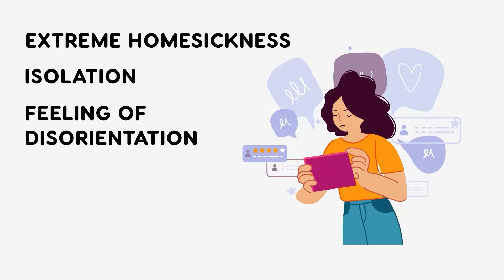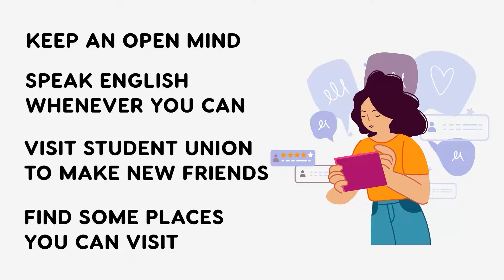Challenges international students face abroad and tips to overcome them!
Embarking on a journey as an international student in the abroad comes with its unique set of challenges. In this video, explore the common problems faced by international students and gain insights on overcoming them. From cultural adjustments to academic struggles, let's dive into the realities of studying abroad and discover tips for a smoother transition. InternationalStudents StudyAbroadChallenges CulturalAdjustment AcademicJourney StudentTips International studentsuk common challenges international studentworldwide studyabroad Expectations vsRealityintheasaninternationalstudent

Thank you so much for 100 + SUBSCRIBERS FAM! your girl is thankful!